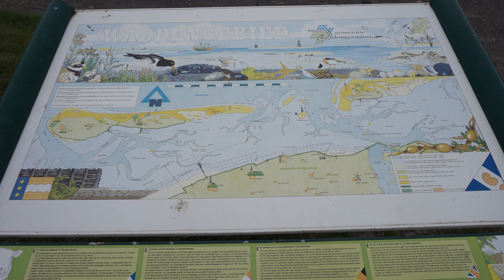GPTV: Uit de KUNST Annita Hoekstra: ‘Een dier als de wolf moet hier weer zijn kans krijgen’.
Het Lauwersmeergebied is de woon- en werkomgeving van de natuurfotografe, Annita Hoekstra. Naast de vele bijzondere vogels en dieren, fotografeert ze de flora en het landschap. Ook het vogelrijke Wad en de eilanden behoren tot haar werkgebied. Annita voorziet haar foto’s van eigen teksten en gedichten.